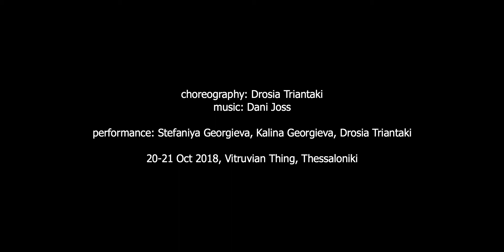Sieve (Discrete Works III)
From Discrete Works III, 20-21 Oct 2018, Vitruvian Thing

choreography: Drosia Triantaki
performance: Drosia Triantaki, Stefaniya Georgieva, Kalina Georgieva